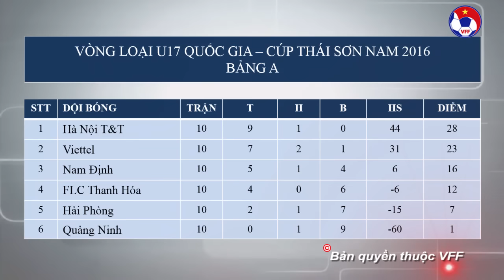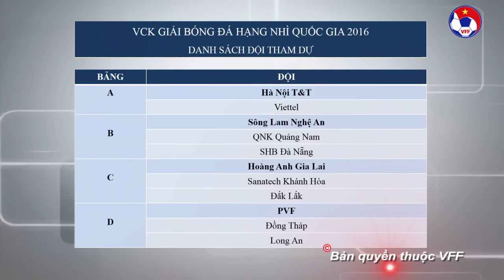VÒNG LOẠI U17 QUỐC GIA 2016: KẾT QUẢ LƯỢT TRẬN THỨ 10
VFF Channel | Vòng loại giải bóng đá U17 Quốc gia - Cúp Thái Sơn Nam 2016 đã chính thức khép lại với lượt đấu thứ 10. Các suất vé giành quyền tham dự VCK còn lại cũng đã được xác định sau lượt đấu cuối này.